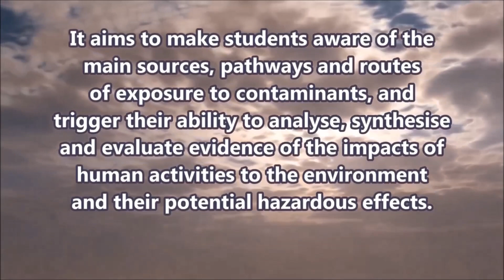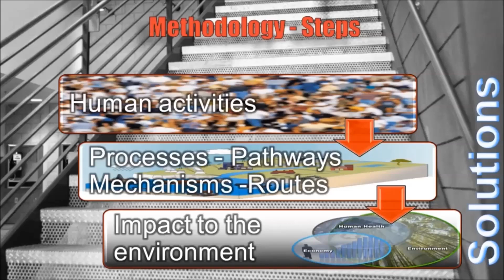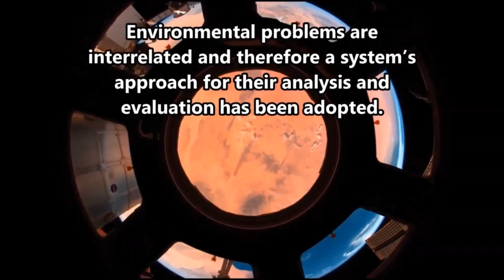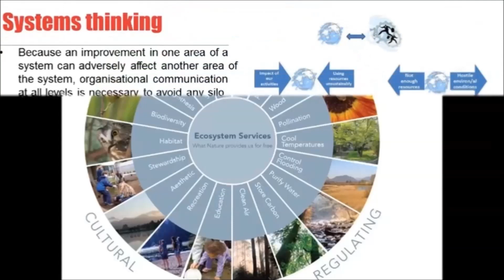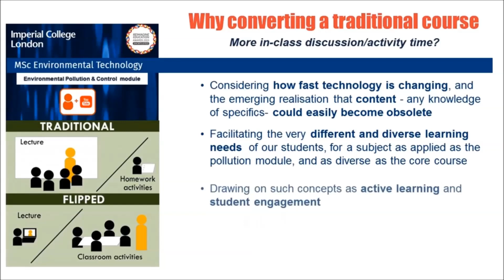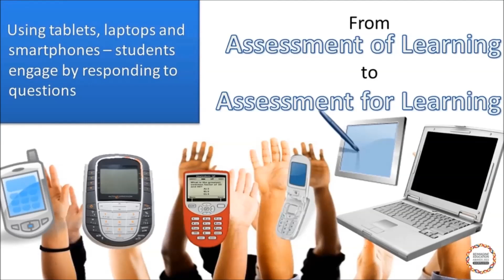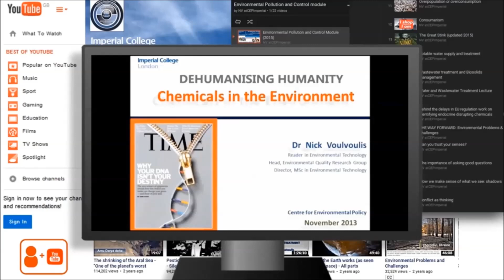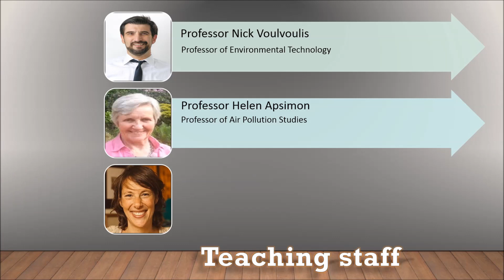Environmental Pollution and Control (EP&C) Module 2018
Imperial College MSc in Environmental Technology